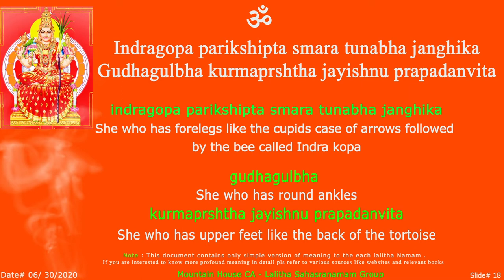LS - Indra Sloka - 18